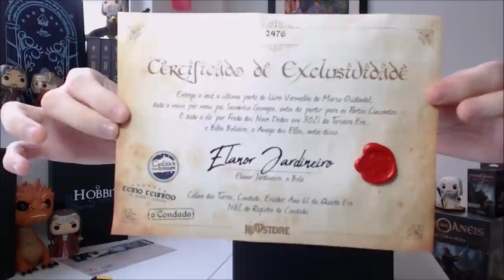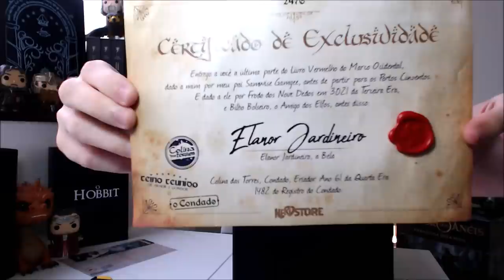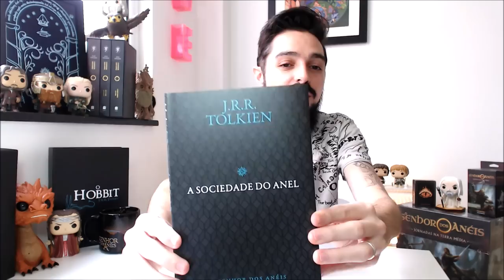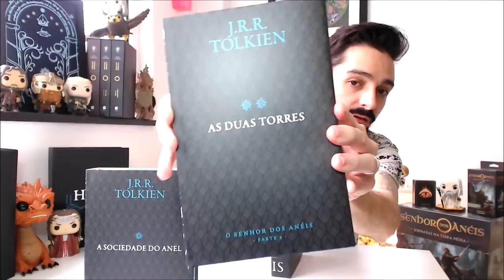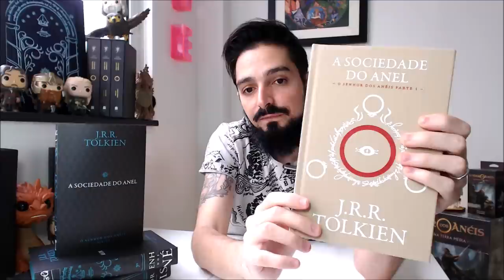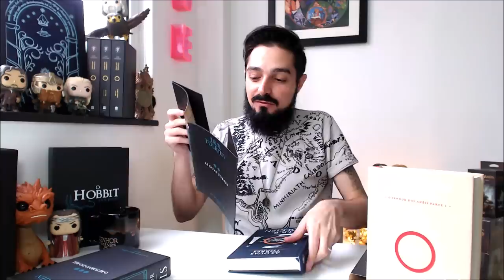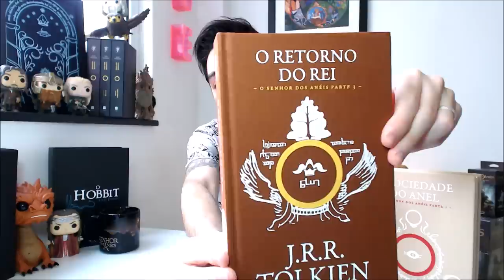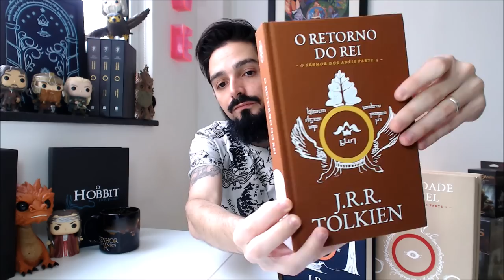Resenha Box Luxo “O Senhor dos Anéis” (Nerdstore) | TT 416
Confira a versão exclusiva Nerdstore para trilogia de O Senhor dos Anéis. A publicação lançada ao final de 2019 tem a tradução de Ronald Kyrmse e está disponível com ou sem box rígido (Kit Luxo). O conjunto é formado por A Sociedade do Anel, As Duas Torres e O Retorno do Rei em uma edição com os mais nobres materiais e capa de tecido. A obra prima de J.R.R. Tolkien ganhou as últimas correções britânicas, adendos e complementos inéditos na história das publicações d'O Professor no mundo.

APRESENTAÇÃO:
Cesar Machado

LINKS DA NERDSTORE

Kit Luxo O Senhor Dos Anéis – Versão Exclusiva Nerdstore

CONFIRA TAMBÉM!